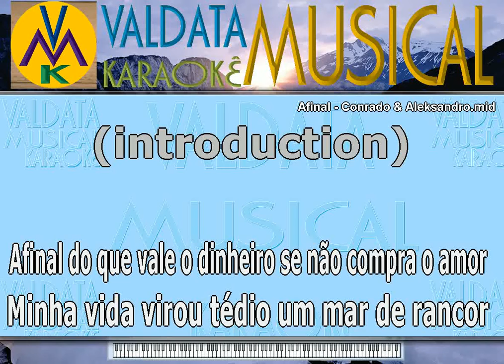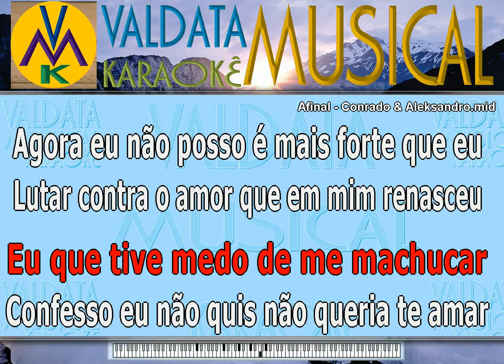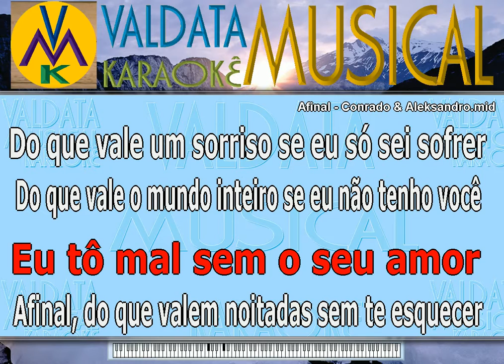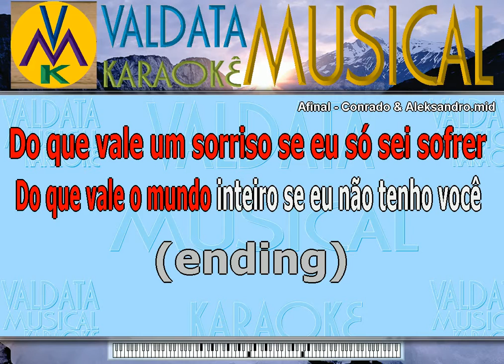Afinal Conrado & Aleksandro Karaoke